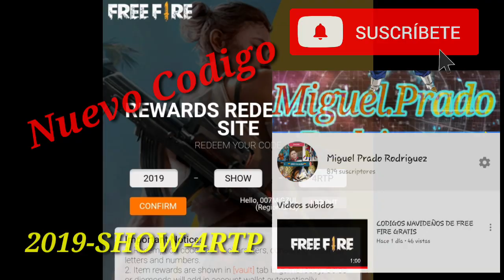Nuevo Codigo de Free Fire aprovecha Yaaa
Gracias a Garena por los Codigos